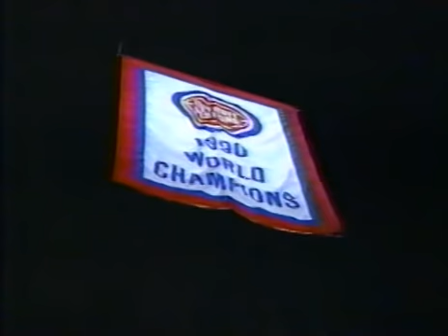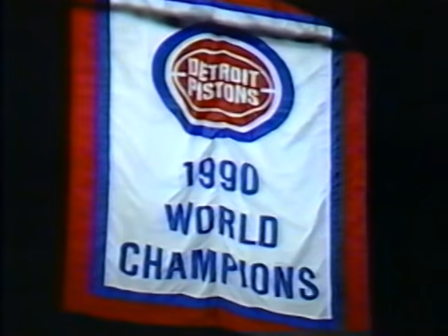Detroit Pistons Ring Ceremony (Nov 2, 1990)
Before the 1990/1991 season opener against the Milwaukee Bucks